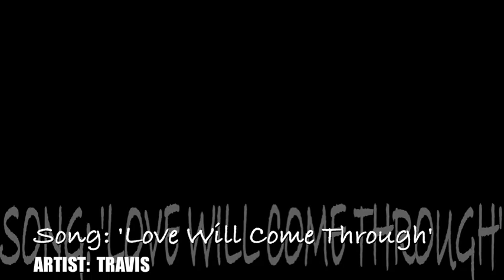Lupo/Connie--Love Will Come Through